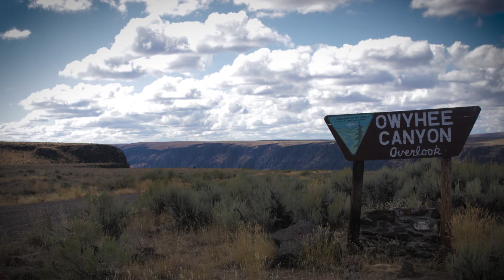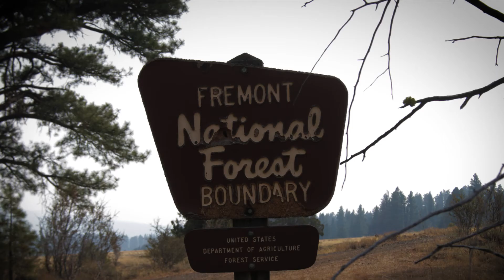VirGo's Oregon Desert Trail Video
The 750 mile Oregon Desert Trail! It was one of the most challenging routes I've ever hiked because of its remoteness, arduous landscape, and demanding navigational requirements. It tested my skills as a long distance hiker and I brought my A-Game. I walked the route solo, accomplished everything I wanted to achieve on the hike, and gained an intrepid and undaunted spirit. Thank you for the opportunity!